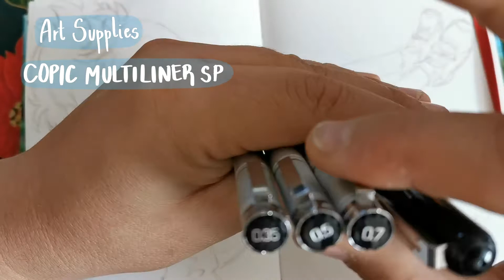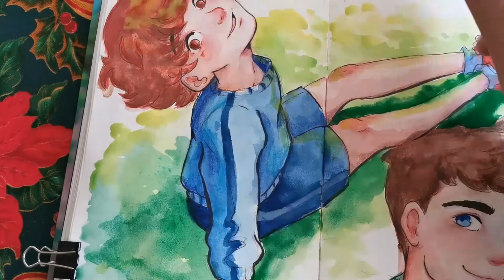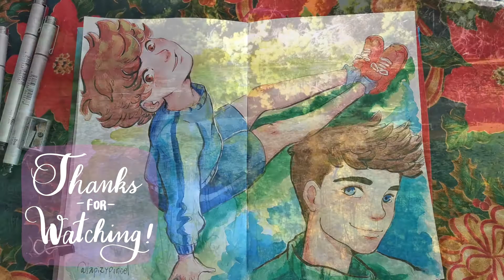Watercolor - Fanart Green & Gold by Lisa Brenner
I hope you like it and support my art on my others social media too:
✧Arte Amino: lapizypincel.

♬ Music
There's Probably No Time by Chris Zabriskie
🎨 Art Supplies List:
- Sketchbook Watercolor Paper Bristol 250 gsm. (DIY Sketchbook)
- Copic Multiliner SP, 0,35 - 0,5 0,7 (boykot)
- Pentel Pocket Brush (aliexpress)
- uni-ball Signo UM-153 (aliexpress)
- Watercolor Pentel Arts 18 colours (librería nacional)
- Watercolor Pencil Staedtler KARAT 60 Colours (librería nacional)

Pequeño relajo en mis vacaciones realizando un fanart de mis personajes favoritos del webcomic de la artista alemana Lisa Brenner @lisa_dorina.
En pocos días les compartiré como ha quedado el diseño de mi mes de marzo en mi bullet journal para los que estén interesados no se les pase.

Muchas gracias.
Saludos desde Santiago de Chile.
y Adiosiiin.